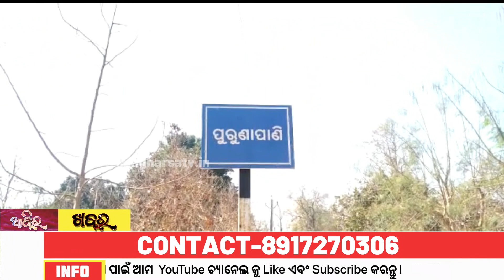ନବମ ଶ୍ରେଣୀ ଛାତ୍ରୀକୁ ଗର୍ଭବତୀ କଲା ଟିଉସନ ମାଷ୍ଟର